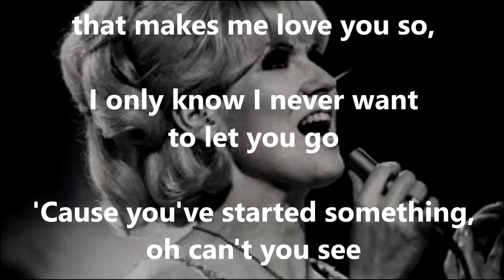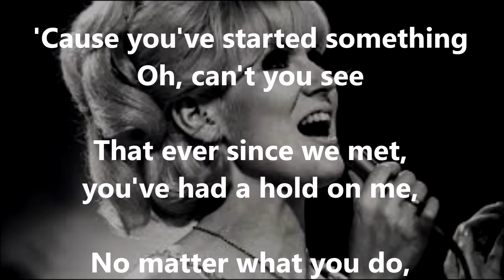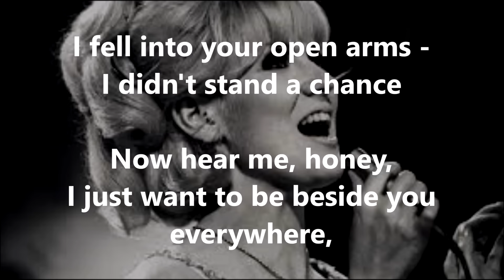I Only Want to Be With You DUSTY SPRINGFIELD (with lyrics)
The wonderful Dusty Springfield, here at her very best with her 1964 smash hit, "I Only Want to Be With You".  It was the very first record to be played on BBCTV's new pop programme "Top of the Pops" on January 1 1964.